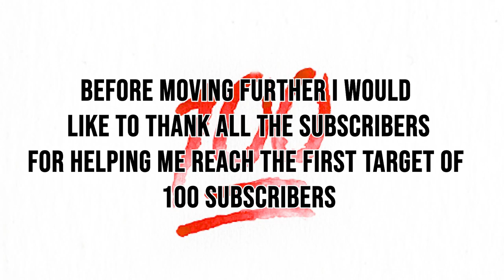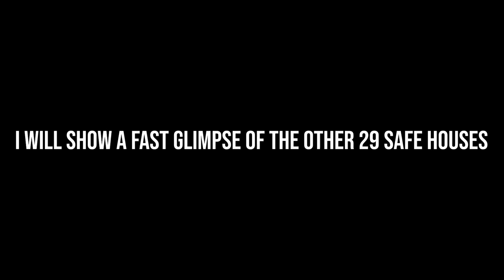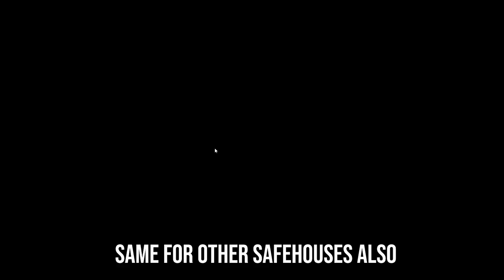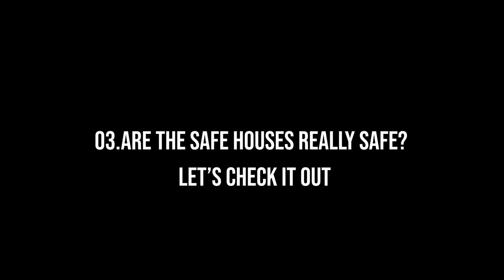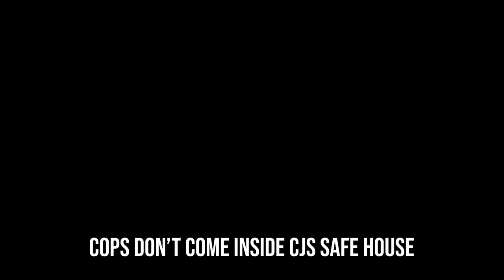SAFEHOUSE in GTA series | SAFEHOUSE EVOLUTION (2001-2022)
00:00 Introduction
00:14 NUMBER OF SAFEHOUSES GTA 3
00:31 NUMBER OF SAFEHOUSES GTA VICE CITY
01:26 FOR SUBSCRIBERS
01:40 NUMBER OF SAFEHOUSES GTA SAN ANDREAS
02:45 NUMBER OF SAFEHOUSES GTA IV
03:12 NUMBER OF SAFEHOUSES GTA V
03:44 SAFEHOUSE INTERIOR AND ACTIVITY GTA 3
04:23 SAFEHOUSE INTERIOR AND ACTIVITY GTA VICE CITY
06:15 SAFEHOUSE INTERIOR AND ACTIVITY GTA SAN ANDREAS
11:31 SAFEHOUSE INTERIOR AND ACTIVITY GTA  IV
12:45 SAFEHOUSE INTERIOR AND ACTIVITY GTA V
14:48 SAFEHOUSE REALLY SAFE? GTA 3
16:17 SAFEHOUSE REALLY SAFE? GTA VICE CITY
16:55 SAFEHOUSE REALLY SAFE? GTA SAN ANDREAS
17:28 SAFEHOUSE REALLY SAFE? GTA IV
18:28 SAFEHOUSE REALLY SAFE? GTA V

Safehouses are buildings which houses the save point that the protagonist must physically enter in order for the player to save the game. Safehouses are a subset of save points, as they are more than just a floating save icon. Some safehouses offer garages to store vehicles and a place to change the player's clothing.